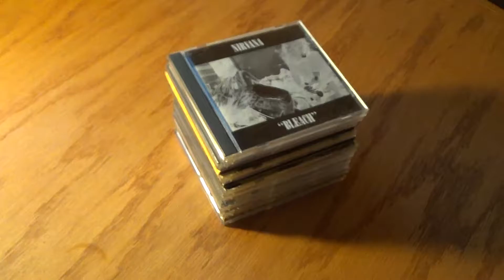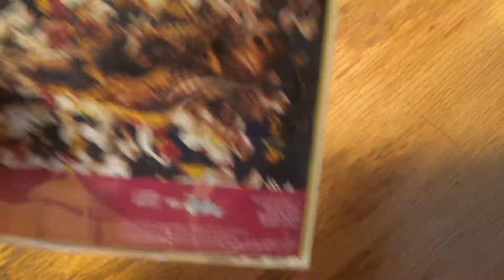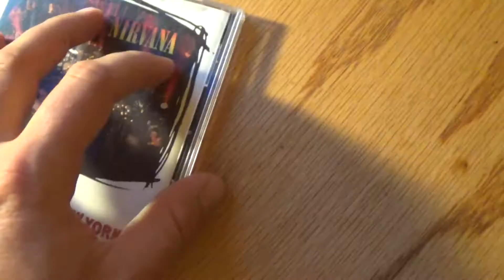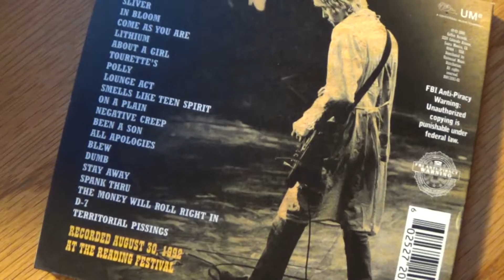Nirvana Discography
My Nirvana collection includes all of their studio albums, several singles, some rare demos/studio recordings, and a number of live performances.